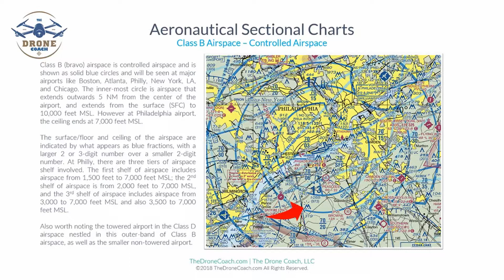FREE FAA Part 107 Remote Pilot lesson: Class B Airspace Explained (Current & Updated)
Ad-free video lessons. Hundreds of practice questions. $109
Current & Updated

Quickly understand how to interpret Class B airspace in an aeronautical sectional chart.  This video is especially helpful for those about the take the FAA Part 107 exam.